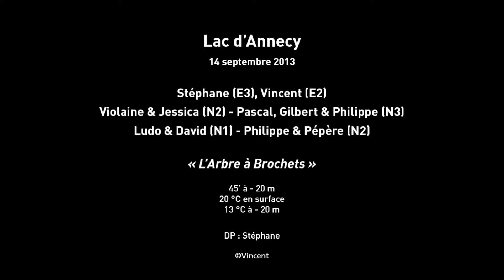CLIP, Sortie Annecy 14/09/2013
Sortie CLIP Lac d'Annecy : l'Arbre à Brochets